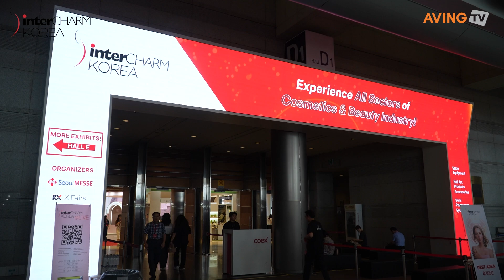모라포-누디뷰티, LED 화이트 램프·글루 알린다... “다파장으로 눈의 피로도 적어”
모라포(대표 오정민)는 오는 7월 24일(수)부터 26일(금)까지 3일간 서울 코엑스에서 개최되는 ‘2024 인터참코리아(InterCHARM Korea)’에 참가한다고 밝혔다.

모라포는 고분자공학과 출신의 CEO와 생명공학과 출신의 CTO가 소비자들이 겪는 글루 문제에 대한 어려움을 해결하기 위해 설립한 회사이다. 2023년 8월 창립한 모라포이노베이션스는 제조기업들이 주로 취급하는 산업용 모노머가 아닌 포름알데히드 등의 VOC를 관리한 원료를 사용하여, 이를 기반으로 세계 규제에 준하는 동시에 인체에 덜 해로운 글루를 개발하고자 솔루션을 제공하고 있다.

모라포는 국내 협력사 누디뷰티를 필두로 국내 LED마스크 제조회사 및 광촉매필터 제조회사와 협업해 인체에 안전한 제품인 LED화이트 램프/글루/광촉매필터를 개발했다고 밝혔다.

이들의 LED 관련한 램프와 글루는 시술자와 고객의 인체 유해성 이슈가 없도록 국내뿐만 아니라 세계 규정에 맞게 유해한 성분을 관리한 제품이라는 게 관계자의 설명이다.

특히 △UV가 없고, △다파장으로 눈의 피로도가 적으며, △백색의 빛으로 우수한 시안성 △전등과 같은 빛을 조사하는 제품에 필수인 광생물학적인증 획득 △포름알데히드 수치 관리 등의 혁신성으로 제조업계 전체의 지속가능 경영 및 효율성을 추구한다는 점이 특징으로 꼽힌다.

모라포 측은 “향후 더 넓은 시장으로의 확대를 목표로 하고 있다. 이번 전시회 참가를 기회로 자사를 알리고 이를 통해 세계시장 진출을 꾀하고자 한다.”고 전했다.

한편, 올해로 22회째를 맞이하는 ‘2024 인터참코리아’는 서울메쎄와 리드케이훼어스가 공동으로 주최하며, 매년 산업통상자원부의 인증을 받는 글로벌 뷰티 무역 전문 전시회다. 매년 50여 개국에서 3,000여 명이 넘는 바이어가 내방해, 해외 바이어가 직접 찾는 글로벌 전시회로 성장했다는 평가를 받고 있다. 특히 이번 인터참코리아는 글로벌 퍼스널 케어 원료 전시회인 ‘인코스메틱스 코리아(in-cosmetics Korea)’와 동시 개최해 화장품 원료부터 완제품까지 한자리에서 만나볼 수 있다.